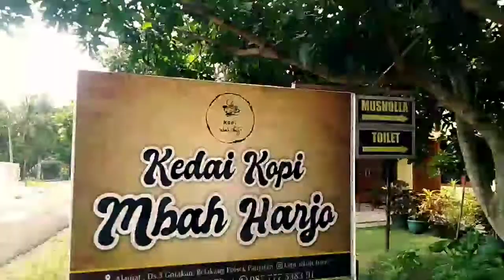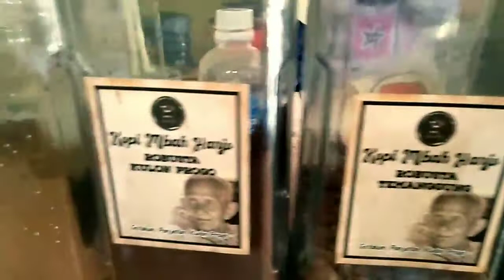KOPI MBAH HARJO❗❗CERAK KOK RUNG TAU NDONO😀JEBULEE....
KEDAI KOPI MBAH HARJO